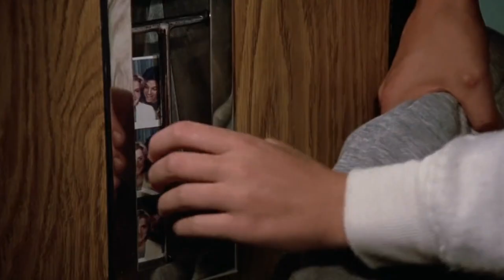Future Kids of America -- Derek Pope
classics out of context.

Heathers (1988)